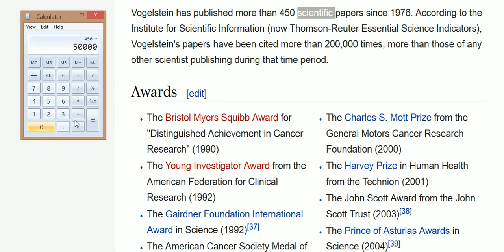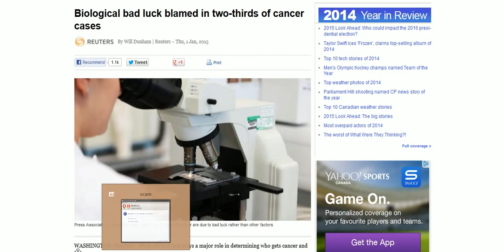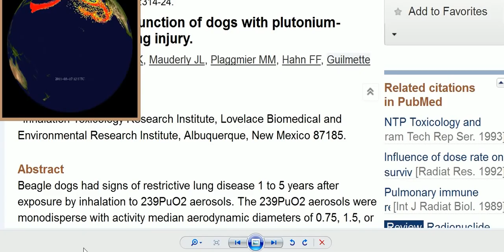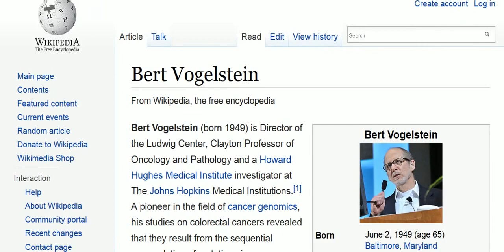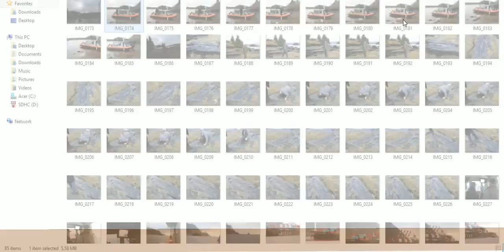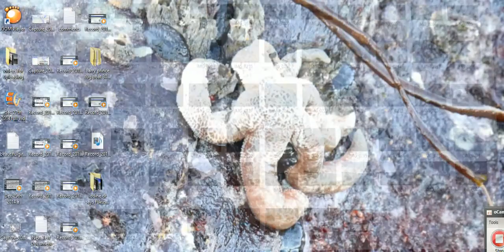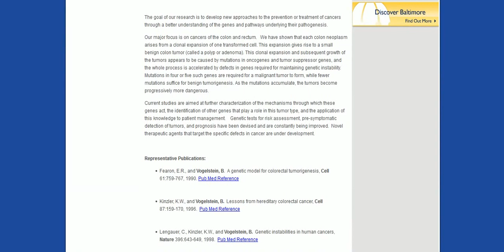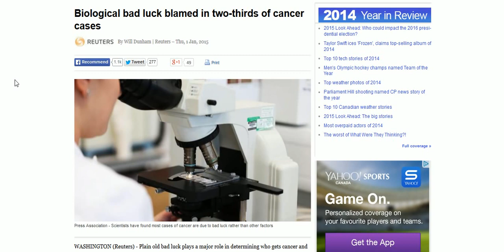Useless Idiot Atttacks Dr Bert Vogelstein, Most Respected Cancer Researcher in the World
Dana Dumturd  issues an ignorant attack on Dr. Bert Vogelstein, one of if not THE most respected cancer researchers in the world. Dr. Vogelstein is the winner of multiple awards for his work, including:
    The Bristol Myers Squibb Award for "Distinguished Achievement in Cancer Research" (1990)
    The Young Investigator Award from the American Federation for Clinical Research (1992)
    The Gairdner Foundation International Award in Science (1992)
    The American Cancer Society Medal of Honor (1992)
    The Shacknai Memorial Prize from the Hebrew University (1993)
    The Dickson Prize from the University of Pittsburgh (1994)
    The Pezcoller Foundation Award (1993)
    The Richard Lounsbery Award from the National Academy of Sciences (1993)
    The Baxter Award from the Association of American Medical Colleges (1993)
    The Ernst Schering Prize (1994)
    The Passano Award (1994)
    The David A. Karnofsky Memorial Award from the American Society for Clinical Oncology (1995)
    The William Beaumont Prize in Gastroenterology from the American Gastroenterological Association (1997)
    The Louisa Gross Horwitz Prize (1998)
    The Paul Ehrlich and Ludwig Darmstaedter Prize from the Paul Ehrlich Foundation (1998)
    The William Allan Award from the American Society of Human Genetics (1998)
    The Charles S. Mott Prize from the General Motors Cancer Research Foundation (2000)
    The Harvey Prize in Human Health from the Technion (2001)
    The John Scott Award from the John Scott Trust (2003)
    The Prince of Asturias Awards in Science (2004)
    The Charles Rodolphe Brupbacher Prize for Cancer Research (2011)
    The Howard Taylor Ricketts Award from the University of Chicago
    The Clowes Memorial Award from the American Association for Cancer Research
    The Karnofsky Memorial Award from the American Society for Clinical Oncology
    The New York Academy of Medicine Medal for Distinguished Contributions to Biomedical Science
    The Pasarow Award for Medical Research
    The Pioneer in Science Award from the American Research Forum
    Breakthrough Prize in Life Sciences (2013).

He is the number 1 most cited researcher in the world.

His most recent publication correlated the variation in cancer risk to the number of stem cell divisions. The linear correlation equal to 0.804 suggested that 65% of the differences observed in cancer incidence among different tissues could be explained by the total number of stem cell divisions in those tissues.

(This video is published under a creative commons license, which allows for reproduction for purposes of commentary, humor, or criticism.  under the title of "Fukushima Useful Idiot Dr Bert Vogelstein Got Bad Genes Not You" and was created and published by "Beauytifulgirlbydana", AKA Dana Dumturd.)